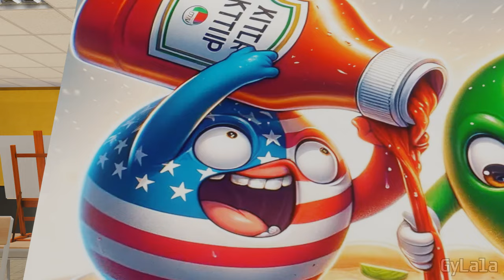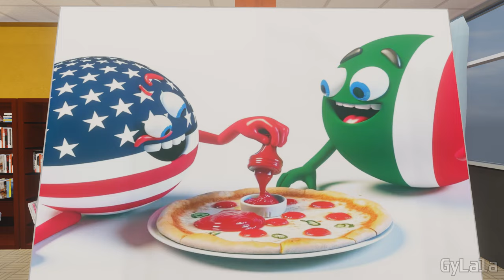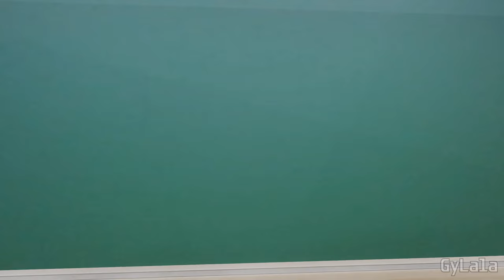Countryballs School: Draws USA Ketchup on Pizza Italy Trigger 2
Countryballs School: Draws USA Ketchup on Pizza Italy Trigger